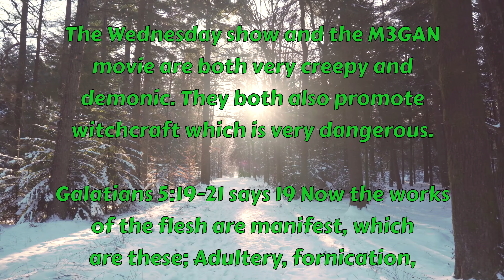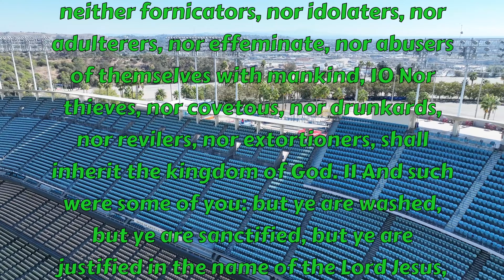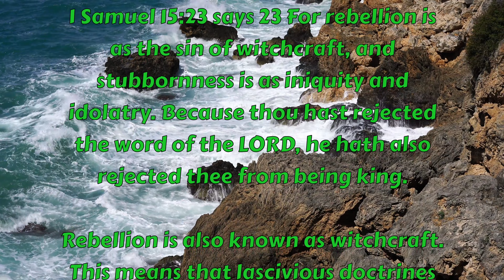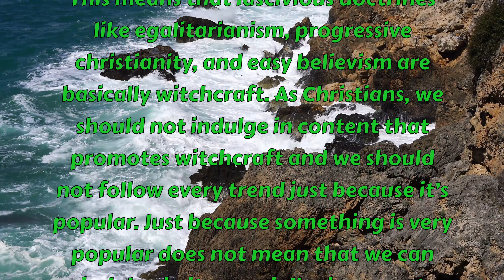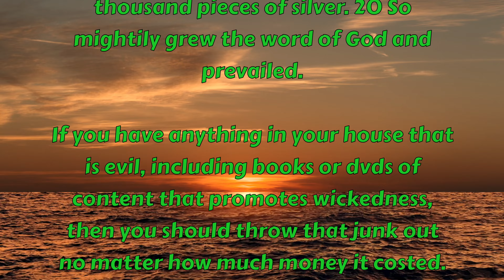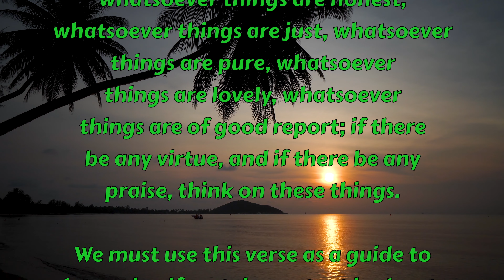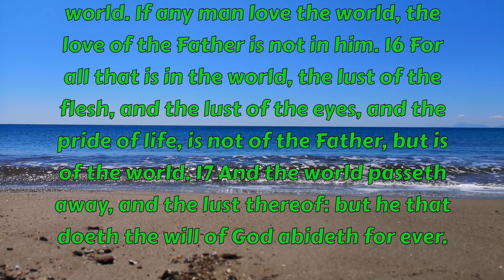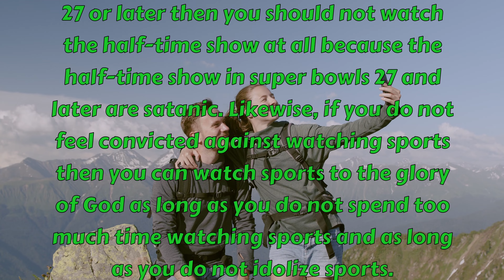Wednesday Show & M3GAN Exposed [4K]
Demonic shows like Netflix's Wednesday are on the rise in popularity. As Christians, we must avoid such content because that kind of content is demonic and is therefore very dangerous.